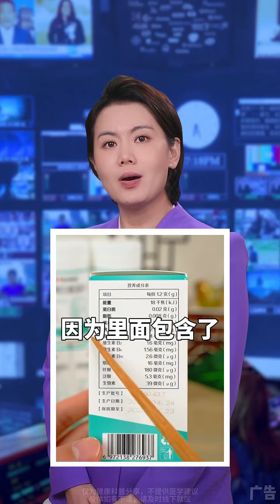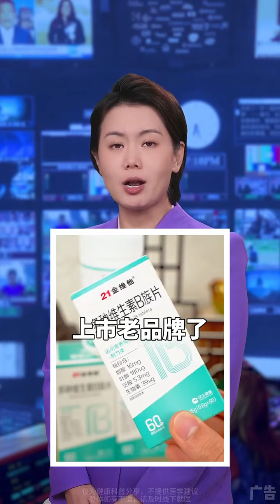四五十岁的女人还有吸引力吗 ！